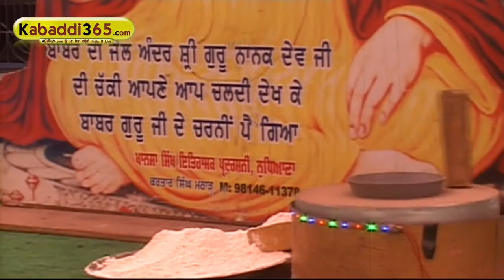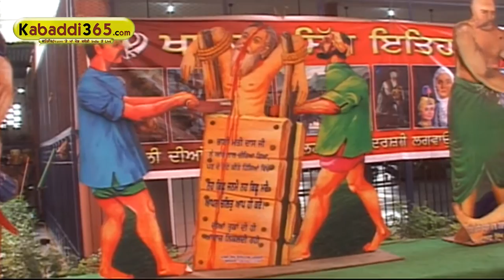(1) Powadra (Jalandhar) Dharmik Mela 23 June 2016